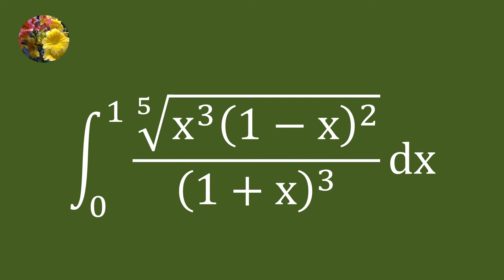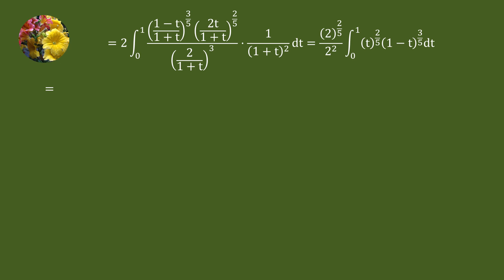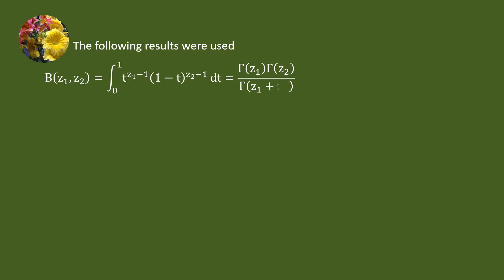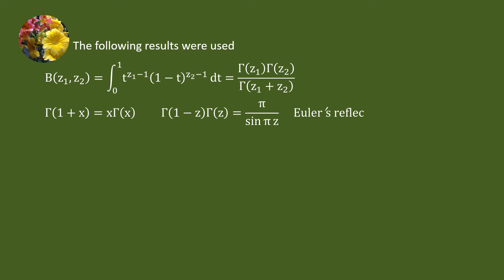Application of Beta/Gamma functons and Euler's reflection formula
Mis-2173
Integrate (x^3(1 - x)^2)^(1/5)/(1 + x)^3 dx from 0 to 1